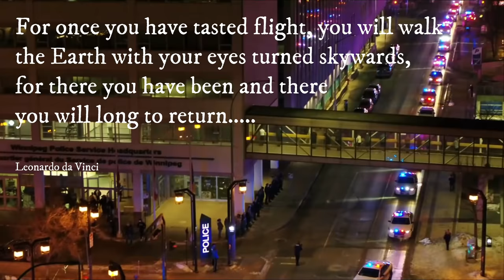End of Watch, Last call and Procession, Constable Mike Peters (February 2021) Winnipeg Police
**This channel is not monetized and does not benefit financially from the content of this or any videos on this channel**

An experienced pilot for the Winnipeg Police Service, Constable Michael Peters tragically passed away on February 21, 2021.

This video is a short compilation of Mike's Procession, Last Call and a tribute to Mike and his dedication both as a pilot and as a Police Officer with the Winnipeg Police Service.

Video includes Police Drone footage, AIR1 Police Helicopter footage, laying of the wreath by Winnipeg Police Service members and RCMP member.

Thank you to the various agencies that attended to the procession and assisted with organizing Mike's last call.